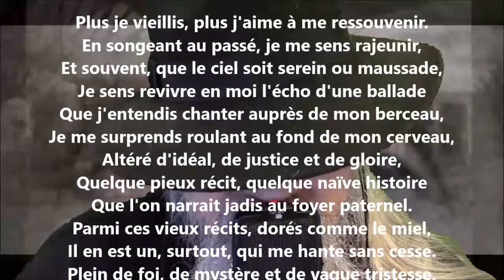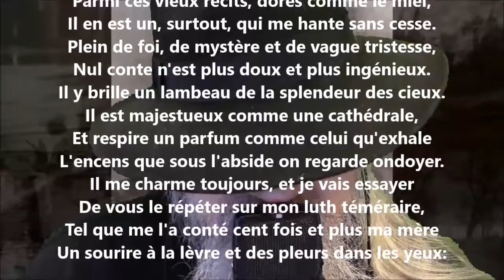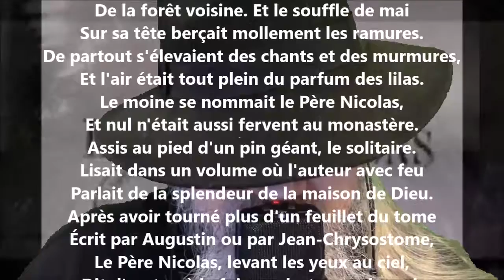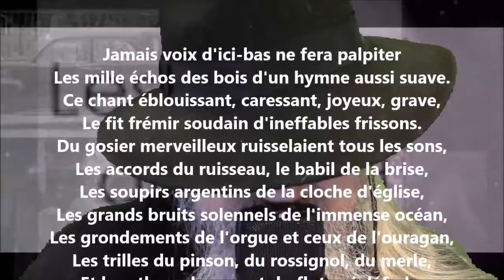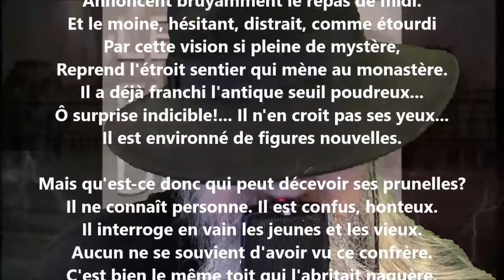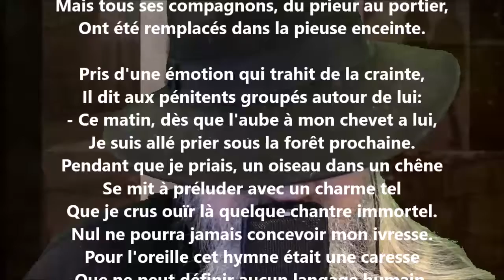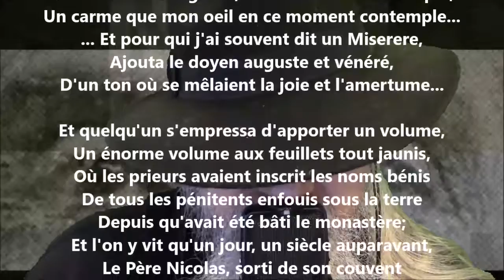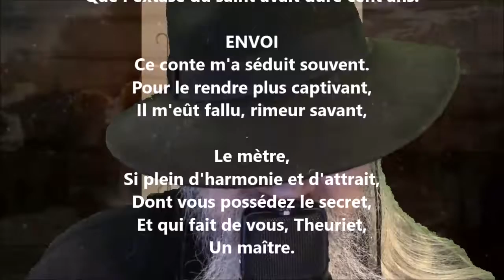Une voix du ciel - William Chapman lu par Yvon Jean